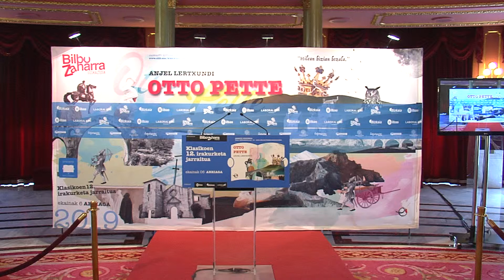67 Laura Andikoetxea